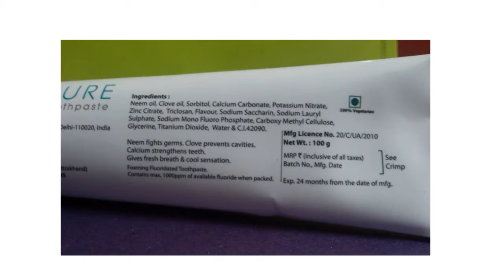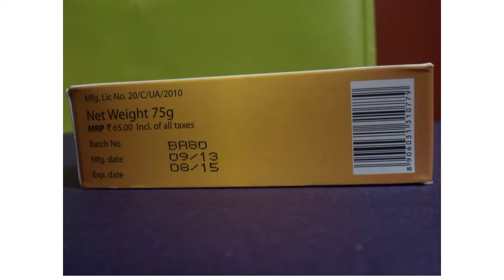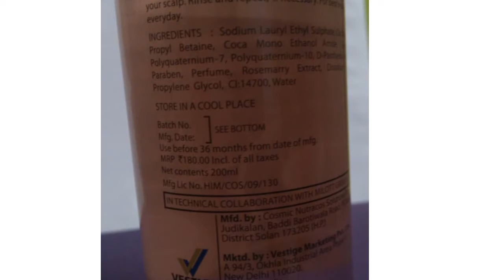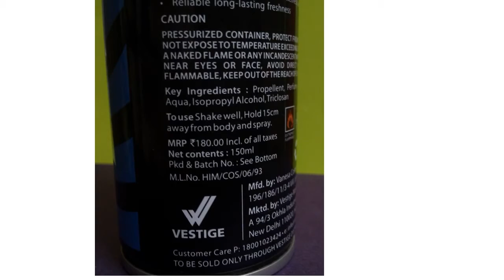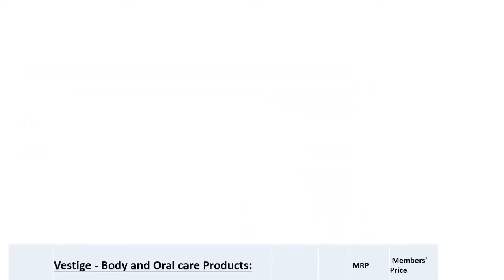Vestige Personal care products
Assure Complexion Bar

Assure Complexion Bar (kesar, honey & olive) is a glycerin based bathing bar, enriched with Kesar, Honey and Olives. It moisturizes and nourishes the skin leaving it cleaner, smoother and softer.